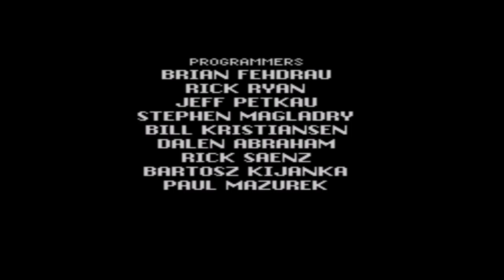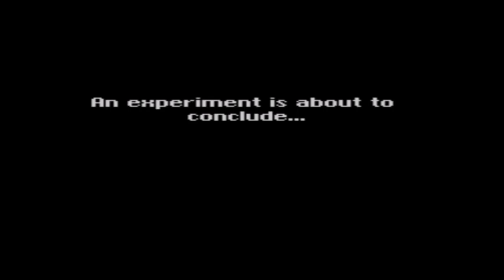LP: Secret of Evermore. Pt 001 Welcome to Evermore!